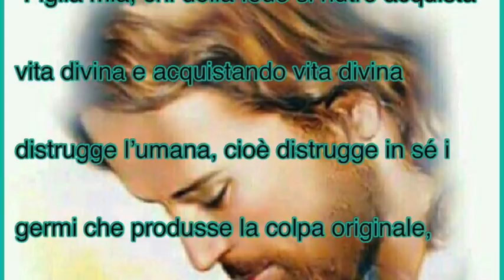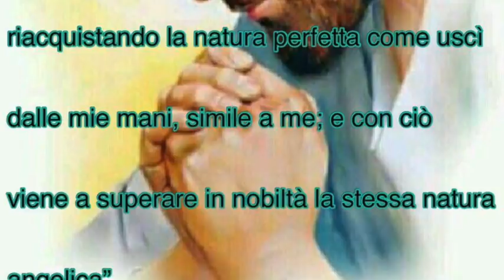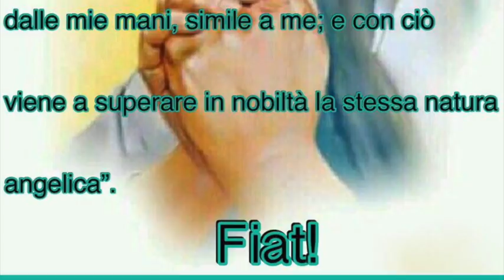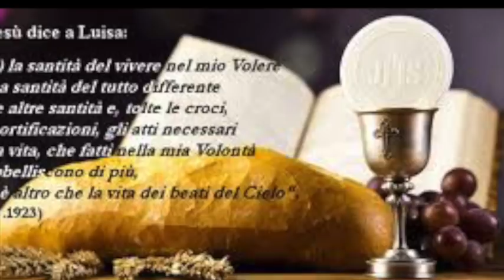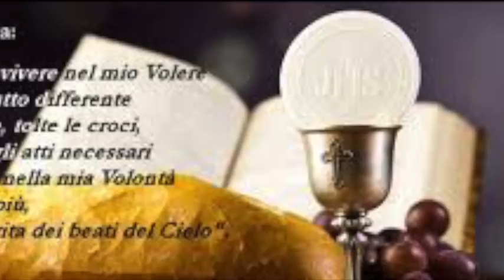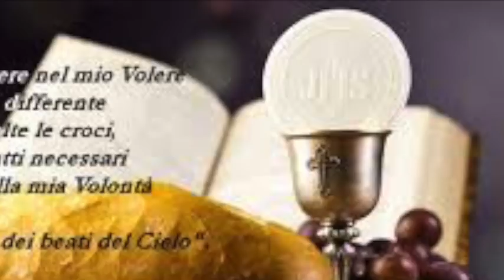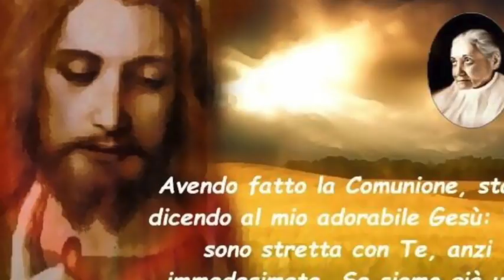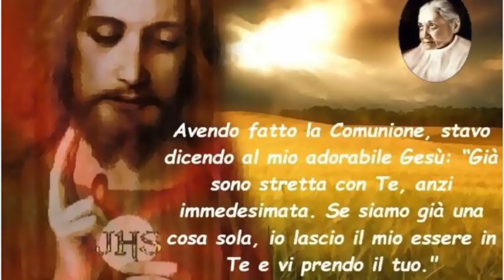Spirito di continua preghiera ed estasi eucaristiche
Gesù le spiega che l'eucaristia ha il compito di produrre nell'uomo amore estatico, di consumazione, di sperdimento in Lui. Lo spirito di preghiera deve essere continuo e l'anima deve essere sempre intenta al suo Signore. L'umiliazione è potente strumento di santificazione e fonte della futura esaltazione. Libro di cielo volume 4, capitoli 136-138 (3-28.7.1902), 22 Giugno 2018